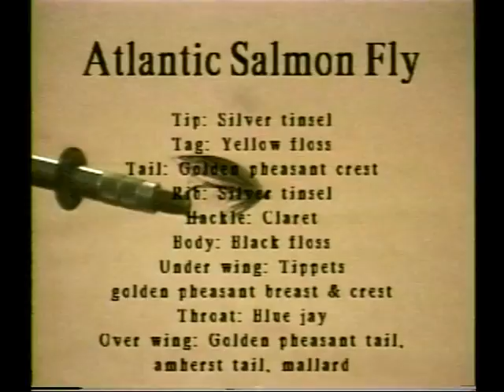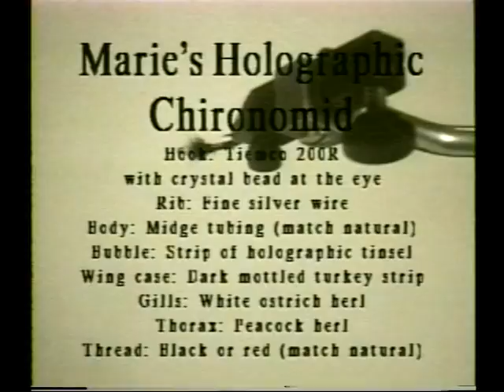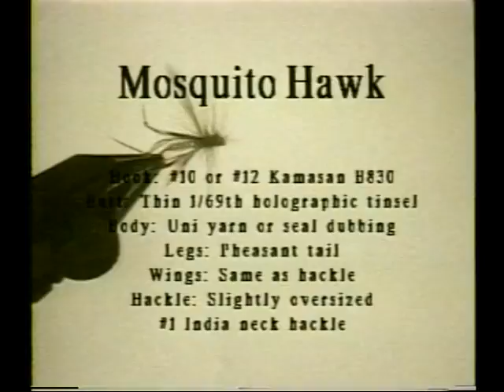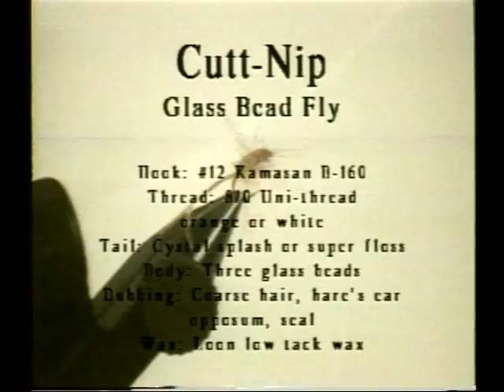2000 NW Fly Tyers Expo Vol 2